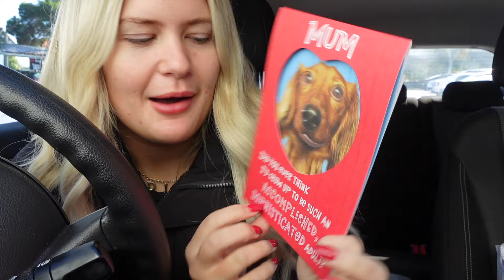COMP PREP WEEK 2 | Meal Prep, Training, Posing & More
Comp Prep Week 3, Week in my life in my preparation phase for my first ever bikini competition!